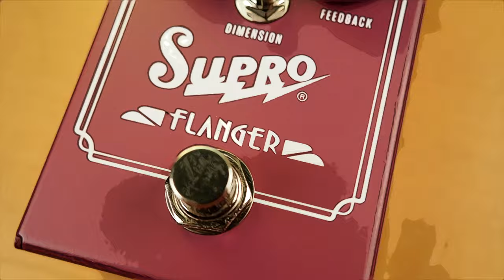Supro Analog Stereo Flanger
GRAB THOSE HEADPHONES, KIDDOS!! Sibling to the Supro Chorus, the Supro Flanger is an all-analog, full-stereo modulation effects pedal that uses a quartet of genuine MN3009 Bucket Brigade IC chips to deliver the absolute richest Flanger effect possible while maintaining exceptional headroom. In addition to Speed and Width knobs, the Supro Flanger features a bi-directional Feedback control and a Sweep control that increases the delay time on one side of the stereo field while shortening the delay time on the other side.

💥 MISCELLANEOUS